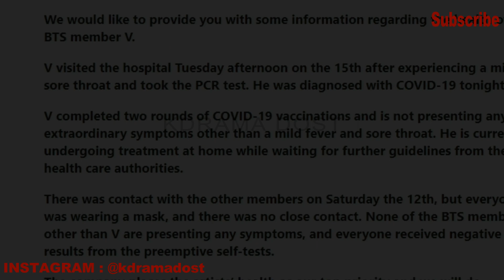BTS V Tests POSITIVE for Covid in HOSPITAL | V को Hospital मैं Admit किया गया | V को भी COVID हो गया